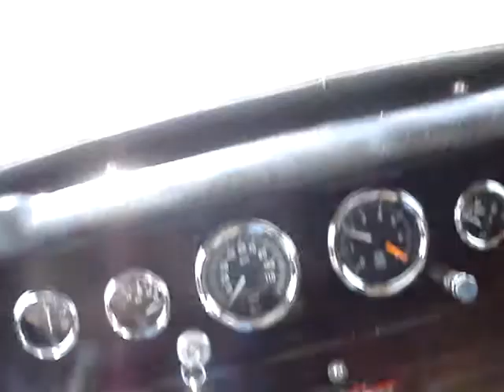short ride in willys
was going to make it longer but still needs tuning--u can hear it popping